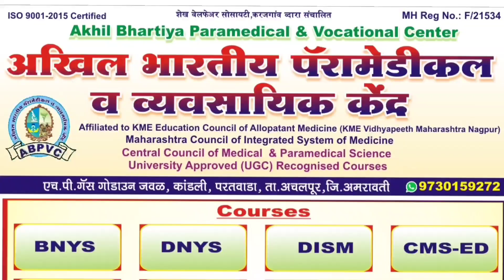Maharashtra! शहीद प्रदीप सुखदेवराव बांबडकर यांच्या अंत्यविधीसाठी उसळला जनसागर.Shahid Jawan! Military